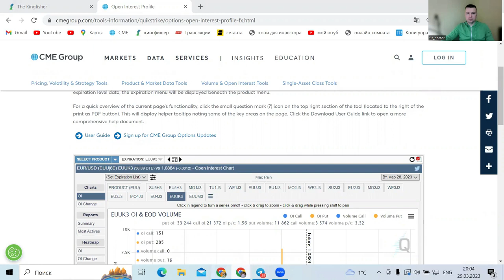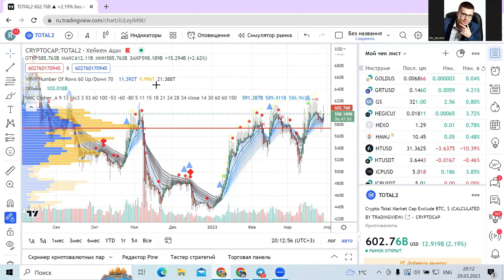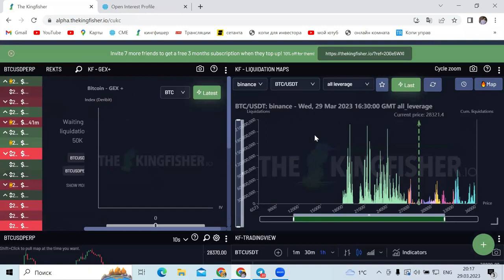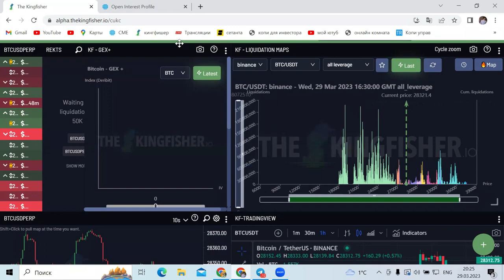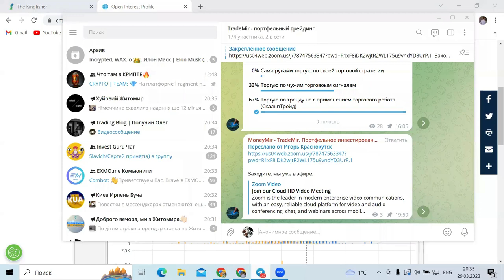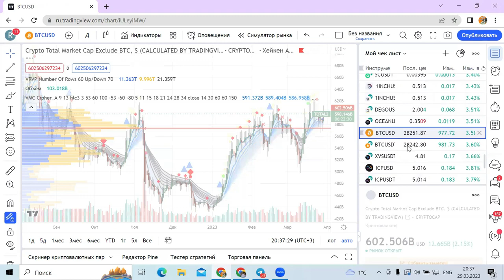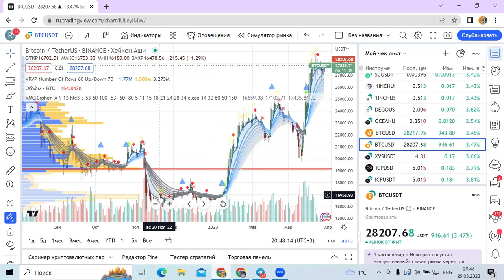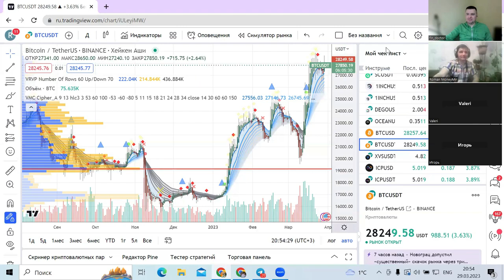С чего начать трейдеру новичку на финансовых рынках. Как торговать прибыльно!!!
Интересное онлайн занятие где на простом языке пояснил с чего начать путь трейдинга на финансовых рынках. Зацепили тему обучения и постепенного получения знаний, навыков, опыта и результатов прибыли. Также обсудили как заменить обычную торговлю на трейдинг с применением автоматизации торговли.

Если хотите попробовать торговать с индикатором, используйте удобный сервис для анализа графиков

Регистрация счета в брокер "LIBERTEX"!!
На данной платформе можно делать сделки на Всех финансовых рынках (крипта, акции, валюты, сырье, индексы, металлы...) с любым
кредитным плечом (от 1 до 500). Уникальная платформа  и терминалы. Доступ к Mt4 и Mt5 счетам, всем нашим продуктам, роботизация, впс и другие фишки для заработка на финансовых рынках